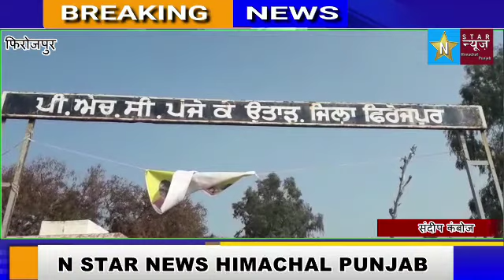पंजाब सरकार की बेरूखी के कारण आंसू बहाता हुआ नजर आ रहा है पंजे के उताड का सरकारी अस्पताल